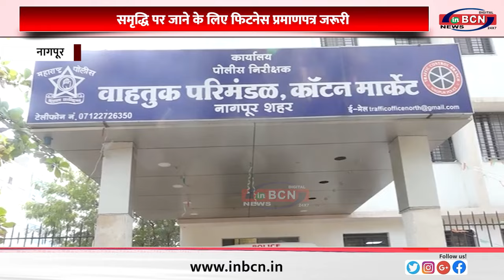समृद्धि पर जाने के लिए फिटनेस प्रमाणपत्र जरूरी ... INBCN NEWS